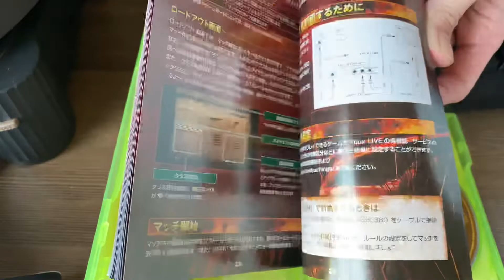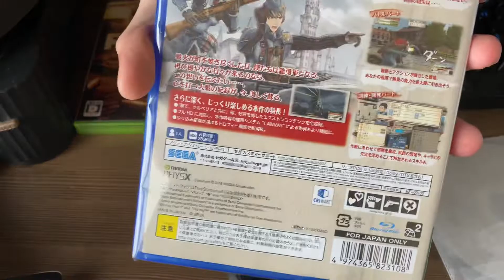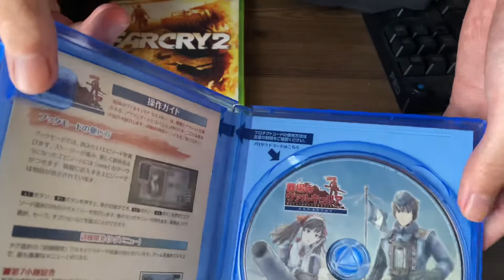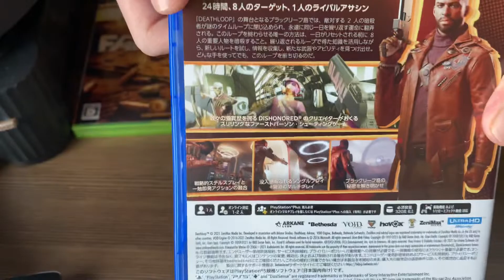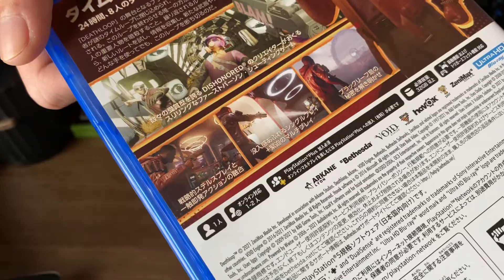PS5用ソフト『Death Loop』他をちゃちゃっと開封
デスループ普通におもろそうだけどねぇ